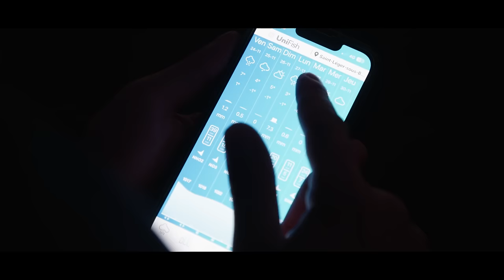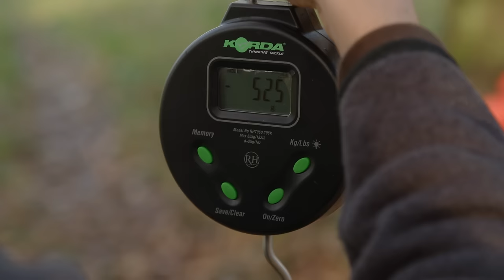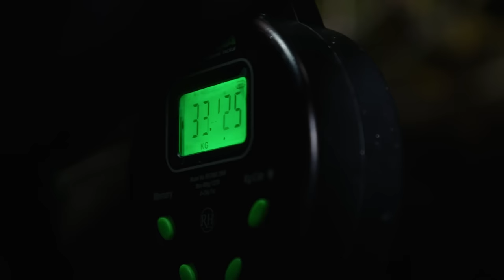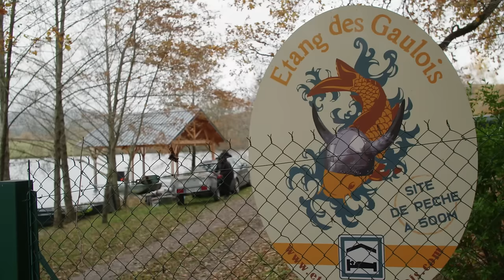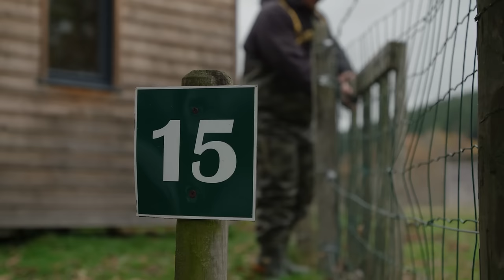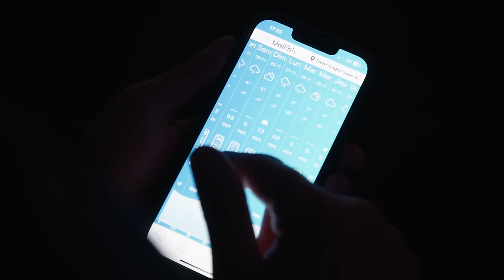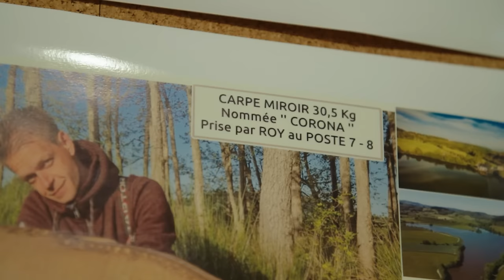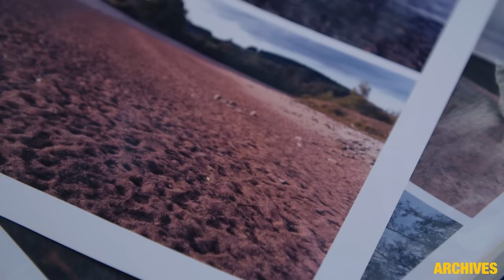KORDA CARP FISHING FILM: Le Graal en automne... 30kg+ (Pierre Meyer)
L'année dernière avait lieu le « sales meeting » Korda avec Danny Fairbrass et toute l’équipe commerciale européenne sur l’étang des Gaulois. Après avoir découvert cet événement, Pierre a voulu organiser une session sur ce plan d’eau. Nous sommes fin novembre, les températures commencent à baisser drastiquement cependant c’est la période parfaite pour essayer de prendre un gros poisson. Sur ce plan d’eau où le bateau amorceur est utilisé par 95% des pêcheurs, Pierre décide de prendre le contre-pied et de pratiquer une pêche traditionnelle du bord avec une approche à la bouillette. Il nous explique les détails de son approche et les petits ajustements techniques qu’il opère au fur et à mesure de l’avancement de la session. La tournure de la pêche est assez atypique mais attendue face aux conditions météorologiques, néanmoins, une surprise de taille attend Pierre dès le début de cette pêche !

Si vous êtes amateur de belles images, d’ambiances superbes et d’un peu d’émotions automnales, ce film est fait pour vous !

Bon visionnage